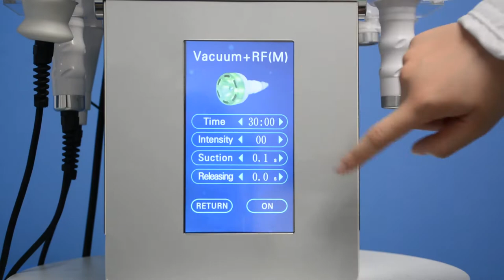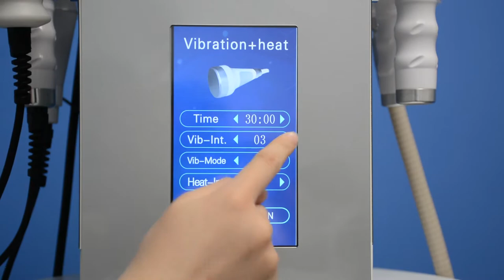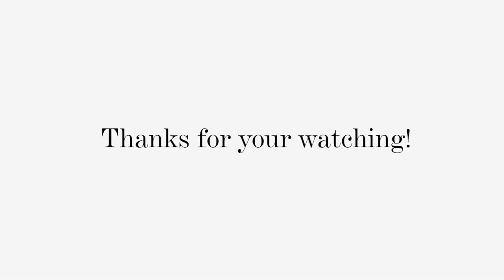Breast enhancement machine-BR01 video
It’s very easy to operate  Breast enhancement machine-BR01 video

Advantages:
1.No side effects.
2.One machine can achieve many effects.like breast enlarge, face andbody Lymphatic detoxification,Massage, buttock lifting, firming thigh.
3.Portable, easy to carry, simple to operate.